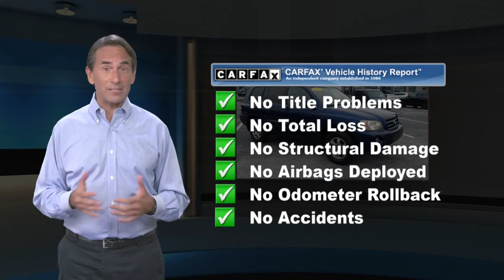Used 2005 Toyota Highlander , Malvern, PA 6104952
Recent Arrival! AWD, 8-Way Power Driver/4-Way Manual Passenger Seat, Cold Weather Package, EXTRA CLEAN!, GREAT VEHICLE HISTORY!, Heated Retractable Outside Rear-View Mirrors, HomeLink Wireless Control System, Immobilizer, LOW MILES!, ONE OWNER LOCAL TRADE!, Preferred Package, Sunvisor w/Illuminated Mirror, Towing Prep Package w/3500 Pounds Torque Converter.SLOANE CERTIFIED: This vehicle comes with a 3,000 mile/90 day limited comprehensive warranty, 15,000 mile/12 months of no-cost (Sloane Sponsored) maintenance and Free State Safety Inspections. The vehicle has undergone a 150-point inspection, and passes all State Safety and Emissions requirements.Odometer is 101254 miles below market average!For 30 years, there's no place like Sloane.

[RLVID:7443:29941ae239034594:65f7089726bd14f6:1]